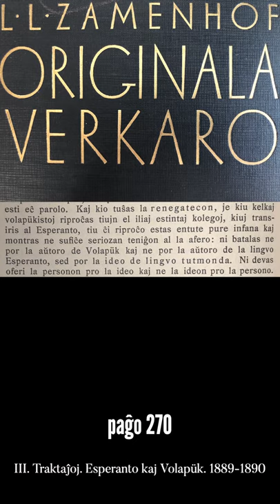Zamenhofa Medito 056